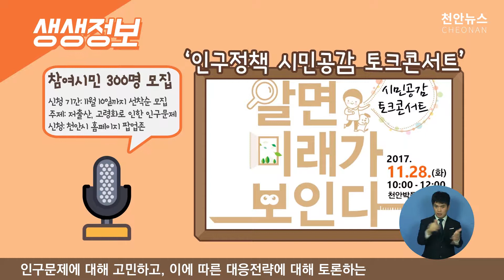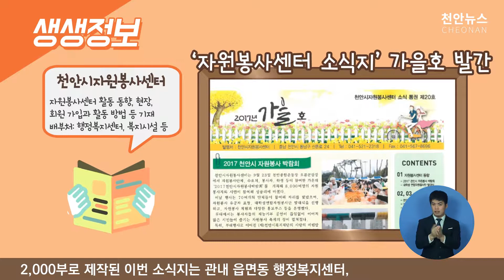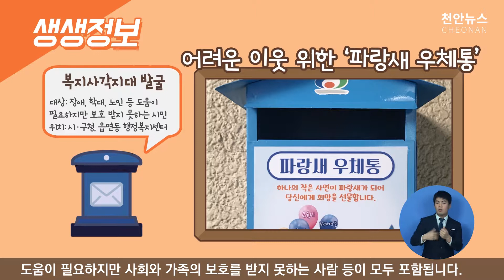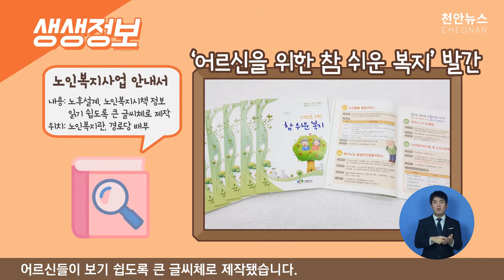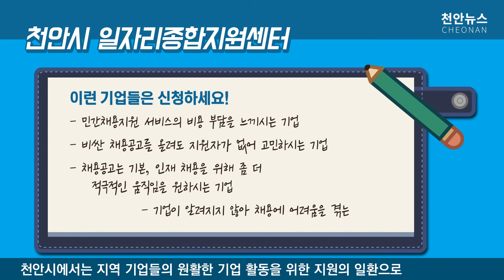생생취업정보